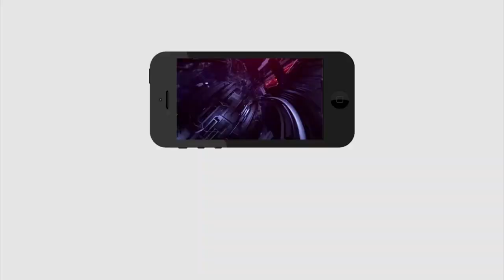Janasena is behind the YCP majority voting | ఇది చేస్తే వైసీపీకి తిరుగులేదు